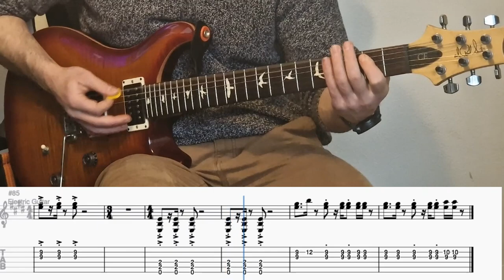Cup of Joe - Tingin - Electric Guitar Cover With Tab.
For access to the PDFs of all the songs I have transcribed, isolated guitar parts, Musescore files and to request songs for the future; please head over

If the video is too fast, try slowing it down by selecting "settings" and selecting "playback speed"